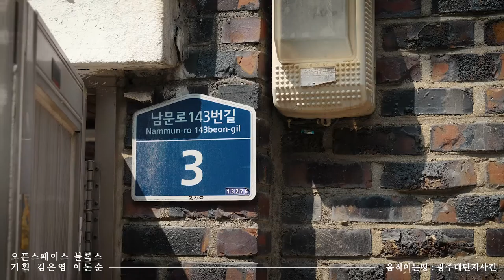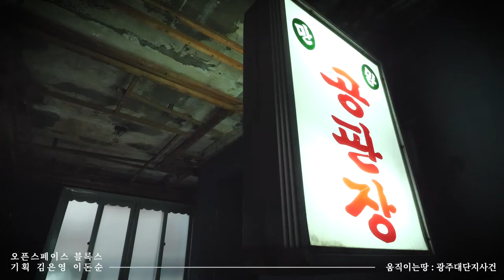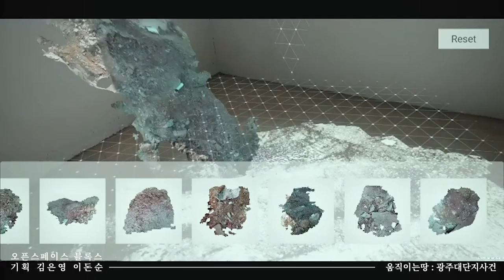움직이는 땅 : 광주대단지사건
참여 작가   김호민 / 장석준 / 이경희 / 허수빈
전시 기간   2020_0801 ▶ 2020_0814
관람 시간   10:00am ~ 06:00pm
전시 장소   성남시 수정구 태평동 2110, 1·2층
전시 기획   오픈스페이스 블록스
후원        성남시, 성남문화재단, 성남시 도시재생지원센터

움직이는 땅 : 광주대단지사건’은 성남의 원형인 광주대단지 시절 성남시 수정구, 중원구 일대에서 일어났던 주민 생존권 투쟁의 역사를 모티브로 김호민, 장석준, 이경희, 허수빈 등 4인의 시각 예술인이 태평동 빈집 2110번지를 활용하여 미디어작업으로 구현한 현장미술 전시이다.

‘선 이주, 후 개발’의 정책 흔적이 고스란히 남아있는 성남 원도심 특유의 좁고 가파른 골목과 붉은 벽돌건물의 스무 평 주택 단지를 무대로, 다른 한편에선 대단지 아파트 개발 계획에 따라 서민들의 이주가 반복되는 도심 환경 속에서 도시의 역사가 안고 있는 현실과 모순, 복수의 타자들과 형성해온 유기적 삶의 모습들, 자본화된 개발정책이나 제도적 장치 안에 남겨진 개인과 공동체의 문제를 땅이라는 근원적 주제에 담아 보여준다. 이를 통해 성남의 선주민인 광주대단지 이주민들의 주체적 기억과 사회적 집단기억의 심층으로부터 추출된 삶과 시공간의 의미를 되돌아보고 광주대단지사건이 갖는 장소적 가치를 오늘의 시점과 미디어를 활용한 예술가의 관점으로 재조명해보고자 한다.

특히 태평동 빈집 2110번지를 전시 공간으로 재구성하여 개인과 공동체를 둘러싼 우리 삶의 이야기, 땅의 서사가 역사적 사건의 현장에서 펼쳐지며, 실시간 영상과 현장 설치 및 해체, 증강현실 등 다양한 미디어예술로 구현하여 마을 주민과 함께하게 된다. 이를 통해 공간의 점유와 해체, 정주와 이주, 객관적 기록과 예술적 번역 사이의 문맥을 현장의 감각으로 더듬어볼 수 있도록 했으며, 김호민, 장석준, 이경희, 허수빈 작가가 초대하는 고유한 방의 사유를 제안한다. 아울러 모든 전시의 과정을 영상으로 구현하여 전시장의 QR코드와 미디어 플랫폼인 유튜브를 통해 실시간으로 들여다볼 수 있도록 함으로써 비대면 시대의 관객과 더불어 성남의 과거와 현재를 시민의 눈으로 조망할 수 있다.

광주대단지사건
1960년대 이후 정부와 서울시는 도시화 과정에서 발생된 도시 빈민을 수용하기 위한 대책으로 서울의 판자촌 철거민들에게 도시기반 시설과 분양권 제공 조건을 내세워 13만 명에 이르는 대규모 인구 이동을 감행했다. 그러나 당시 광주대단지에는 약속과 달리 생계 수단을 이어갈 인프라가 거의 전무한 상태였다. 이에 생존을 위협당한 이주민들이 1971년 8월 10일 ‘성남출장소’에 집결하여 정부를 향해 지역 내 토지불하 가격 인하, 취득세 감면, 세금부과 연기, 긴급 구호대책 마련 등을 요구하였고, 그 과정에서 폭력시위로 확대된 것이 바로 광주대단지사건이다. 따라서 광주대단지사건은 급속한 산업화 과정에서 양산된 도시 서민들이 생존권 위협에 직면하여 자발적으로 정부에 대항한 최초의 민중 봉기라 할 수 있다.
정부는 이를 수습하기 위해 성남시의 전신인 성남출장소를 만들었고, 단지 관할권도 서울시에서 경기도로 넘기는 등 오늘날 성남시 탄생의 계기를 이루게 되었다.

기획 · 주최 : 오픈스페이스 블록스